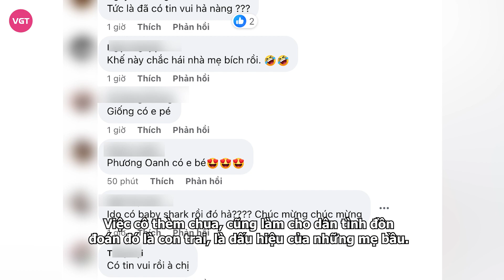Phương Oanh lộ chi tiết sắp sinh quý tử cho Shark Bình, CĐM khẳng định chắc nịch, rần rần chúc mừng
Bà xã Shark Bình - diễn viên Phương Oanh vừa khiến dân tình rần rần, khi loạt chi tiết nghi vấn cô đang mang thai quý tử đầu lòng bất ngờ bị bại lộ. Netizen thi nhau tràn vào trang cá nhân, gửi lời chúc mừng.

Cặp đôi Phương Oanh và Shark Bình thời gian qua, được xem là chủ đề bàn tán sôi nổi mà cả cộng đồng mạng vô cùng quan tâm. Là đôi vợ chồng có chuyện tình sóng gió bậc nhất trong cả năm qua, bị đấu tố qua lại và mang danh giật chồng, Phương Oanh cùng Shark Bình cuối cùng cũng đã vượt qua hết tất cả, để tổ chức lễ ăn hỏi, được diễn ra vào cuối tháng 7 vừa qua.